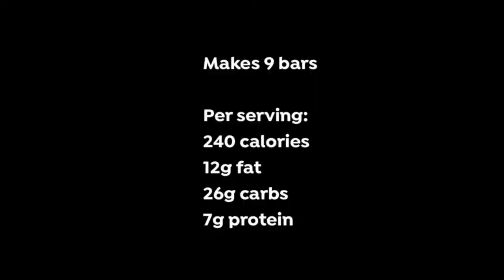How to make Apple & Cinnamon Bars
Apple & cinnamon squares

• 100g buckwheat flour
• 130g oats (use gluten free if preferred)
• 1⁄4 tsp baking soda
• 1 heaped tsp ground cinnamon
• 100g apple, peeled and finely chopped
• 40g butter or coconut oil, melted
• 4 tbsps maple syrup
• 1 egg, beaten
• 150ml milk of your choice
• 100g peanut butter (or use nut butter of your choice)

Makes 9 squares
Per serving:
240 calories
12g fat
26g carbs
7g protein

Preheat oven to 170 ̊C/350 ̊F. Line the base of a 15x15cm baking tin with baking paper.
Combine the dry ingredients in a bowl and stir well. Add the wet ingredients and stir well until thoroughly combined.
Transfer to the tin and spread the mixture evenly to cover the base. Bake for 20-25 minutes, or until golden.
Allow to cool in the tin. Cut into 9 squares.
Store any leftovers in an airtight container for up to 3 days.

SOCIAL FOLLOWING